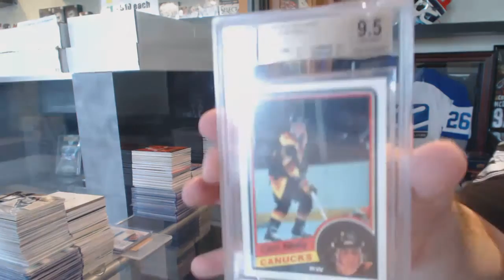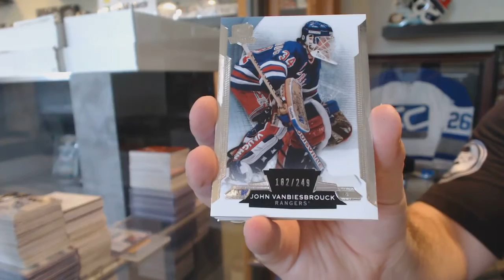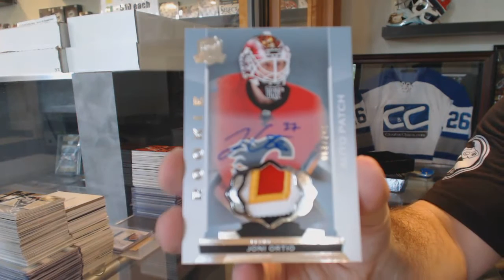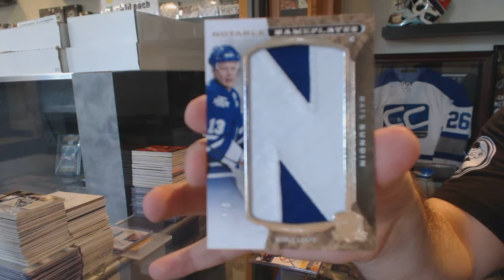15-16 Leaf Best of Hockey & 14-15 UD The Cup Hockey Box Break - C&C GB #6102